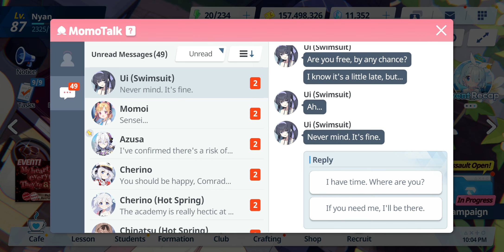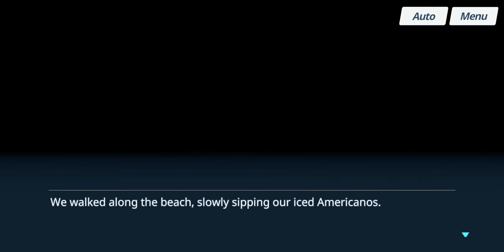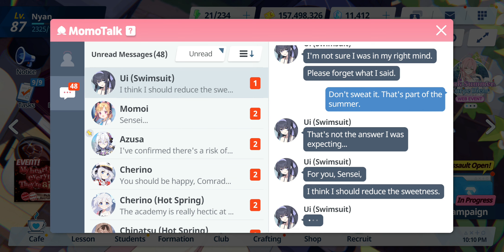Blue Archive - Relationship Story: Ui (Swimsuit) - EP 03. Drifters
Date: 13-Feb-2024
✼ •• ┈┈┈┈┈┈┈๑⋅⋯ ୨˚୧ ⋯⋅๑┈┈┈┈┈┈┈ •• ✼
〓Commentary〓
More coffee!
✼ •• ┈┈┈┈┈┈┈๑⋅⋯ ୨˚୧ ⋯⋅๑┈┈┈┈┈┈┈ •• ✼
Relationship Story: ‹Drifters›
· Late at night, Sensei arrives at the beach after receiving a MomoTalk message from Ui. Ui offers Sensei an iced Americano and suggests they take a walk on the beach.
✼ •• ┈┈┈┈┈┈┈๑⋅⋯ ୨˚୧ ⋯⋅๑┈┈┈┈┈┈┈ •• ✼
〓Official Sites〓
✼ •• ┈┈┈┈┈┈┈๑⋅⋯ ୨˚୧ ⋯⋅๑┈┈┈┈┈┈┈ •• ✼
✼ •• ┈┈┈┈┈┈┈๑⋅⋯ ୨˚୧ ⋯⋅๑┈┈┈┈┈┈┈ •• ✼
〓Other Links〓